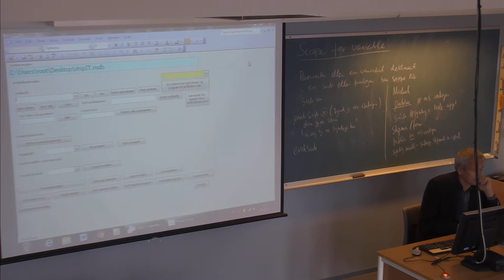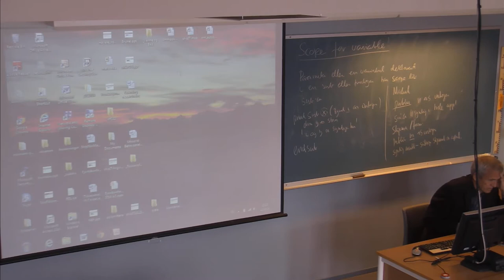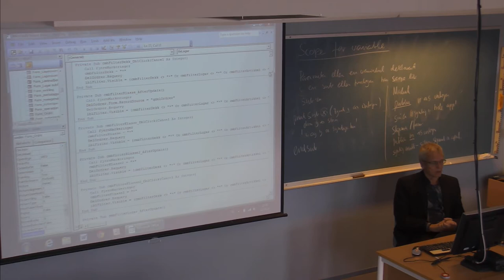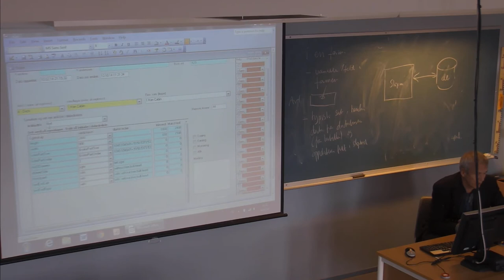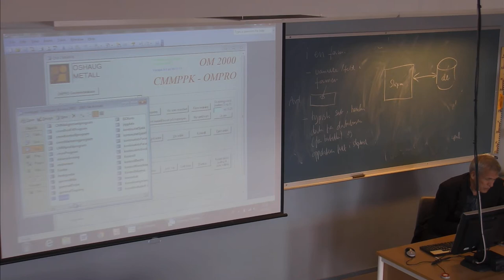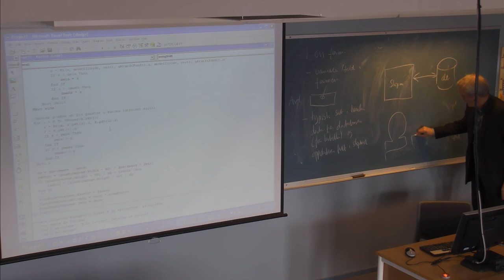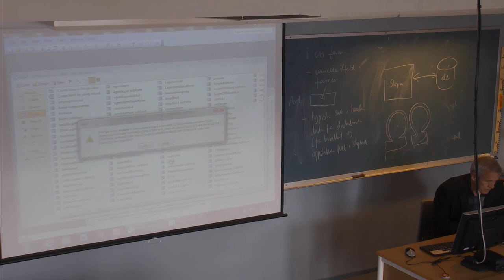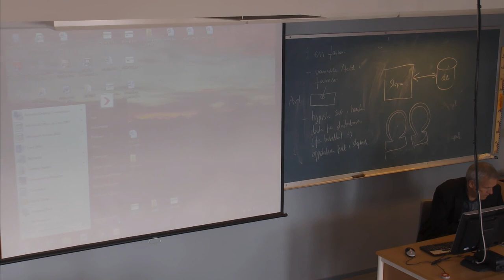01-F-44 Forelesning IBE151 (13. okt. 2014)